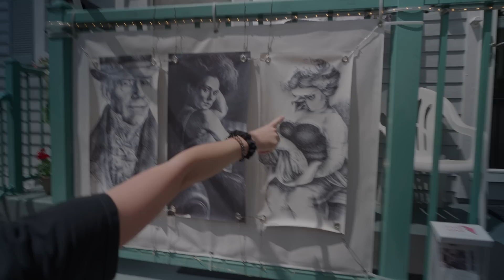Went Looking for Ghosts.. Never Expected to Find These!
Jaime, Tom and myself try to determine if the spirit world is for us.

Sony A7SIII Camera
Fujiifilm x100V Camera
My everyday lens
ND Filter
On-cam mic I use
GoPro Hero 9
Portable LED light